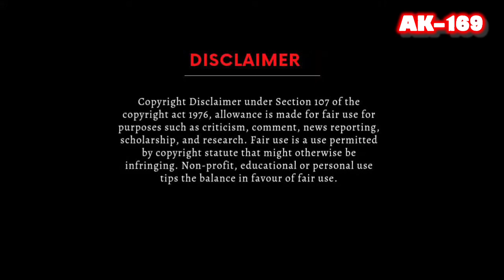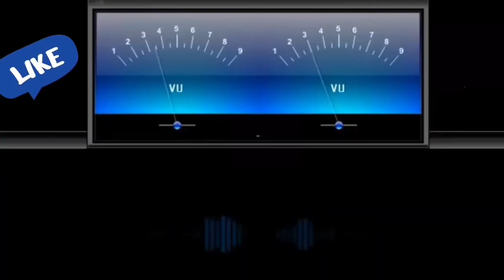Retiwala Navra Pahije🎼010 (Album :- Marathi Lok Geet - 2005)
🎧These Songs are Remastered in High Density Music - 010(MARATHI)

💥 Ultra Marathi

🎼 Retiwala Navra Pahije
Singer :-  Shakuntala Jadhav
Music. :- Milind More
Album   :- Marathi Lok Geet - 2005
Audio Credit Ultra Marathi

1) Ultra Marathi

🎷🎸Digitally Remastered
👉Vinyl Ripping Songs
🎸🎷HD recordings